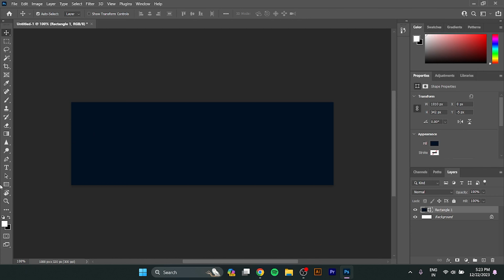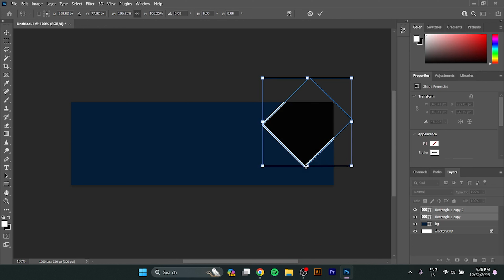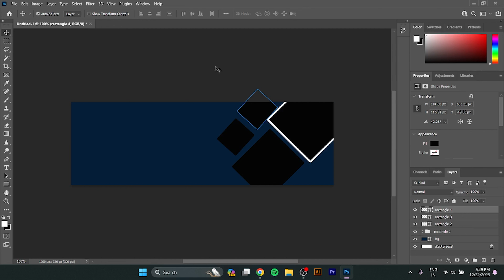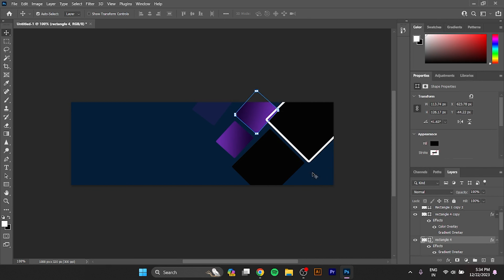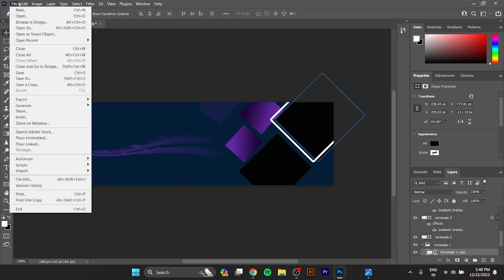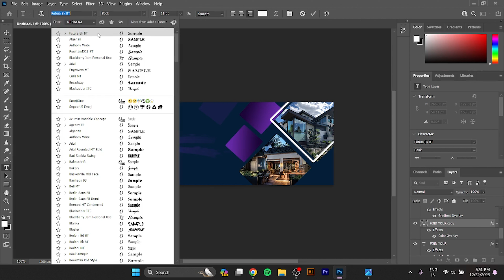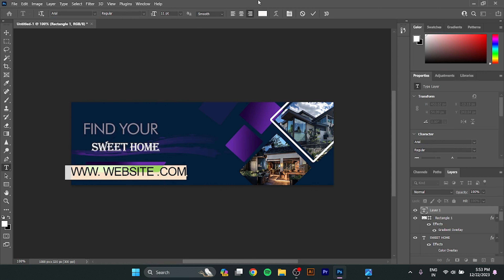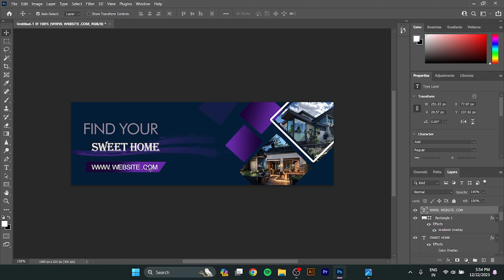"Mastering Professional Website Banner Design | Adobe Photoshop Tutorial for Beginners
"🚀 Dive into the world of website banner design with our comprehensive Adobe Photoshop tutorial! Whether you're a beginner or seasoned designer, this step-by-step guide will take you through the process of creating stunning banners for a polished online presence.

🎨 In this tutorial, we cover essential design principles, advanced Photoshop techniques, and practical tips to elevate your skills. From color theory to layout composition, you'll learn how to captivate your audience and leave a lasting impression.

🔗 Timestamps:
0:00 Introduction
0:45 Setting up your canvas
1:20 Exploring design elements
2:30 Color theory essentials
4:15 Text and typography tricks
6:00 Adding captivating visuals
8:30 Pro tips for a polished finish
🖥️ Follow along and create your own masterpiece as we guide you through every step. Download the project files to practice and perfect your skills.

🚀 Ready to level up your design game? Let's get started on your journey to creating captivating website banners with Adobe Photoshop! DesignMastery AdobeMagic CreateWithPassion"